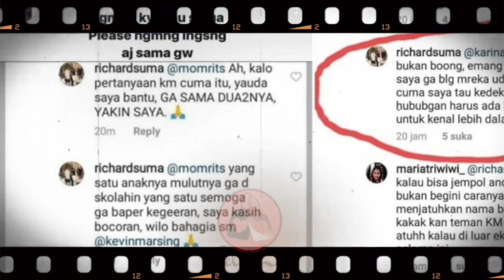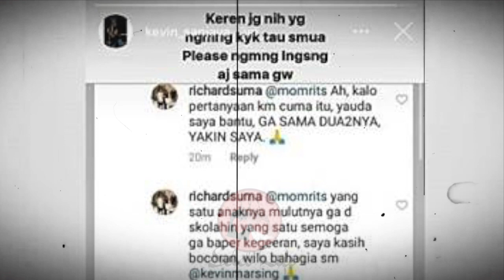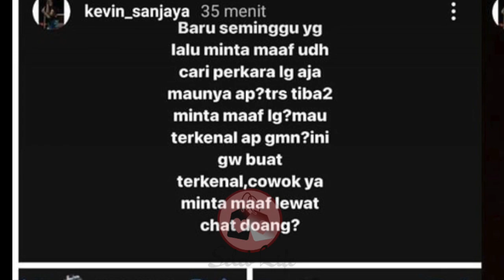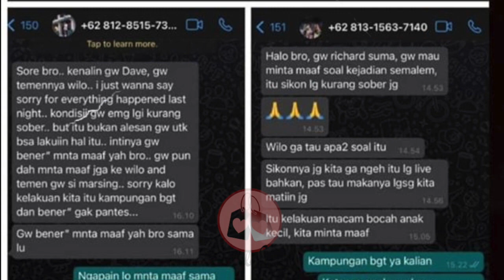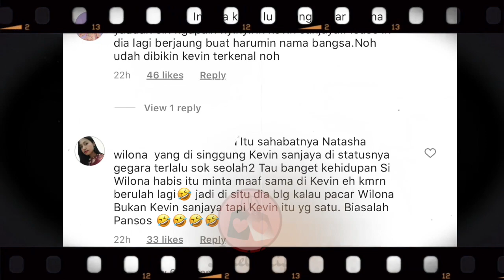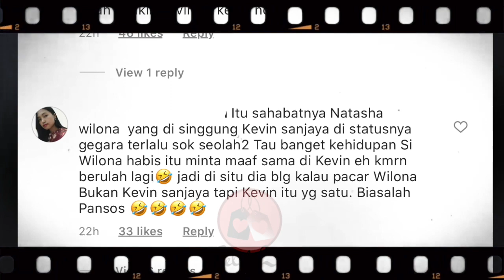KEVIN SANJAYA Beberkan CHAT MINTA MAAF dari Teman-Teman NATASHA WILONA!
Kevin Sanjaya tampaknya sudah hilang kesabaran. Baru-baru ini pebulutangkis ini terlihat membeberkan isi chat dari teman-teman Natasha Wilona, Dave dan Richard Suma. Kevin Sanjaya juga memberi pernyataan agar Natasha Wilona mengajari teman-temannya!